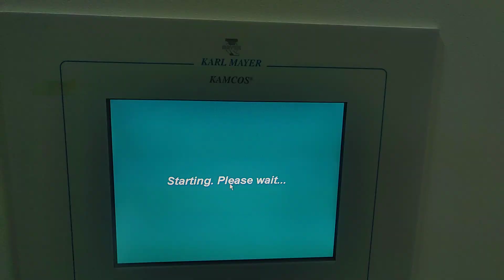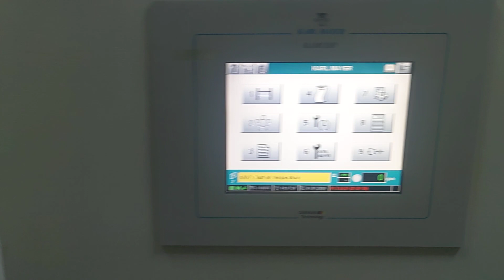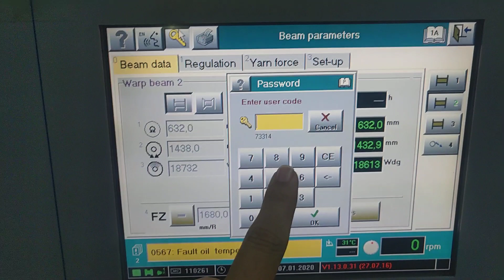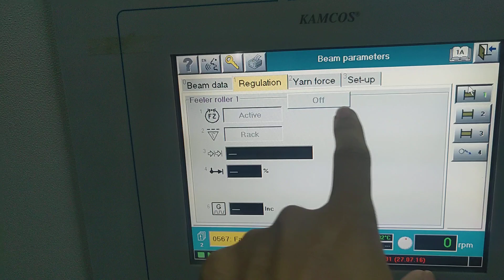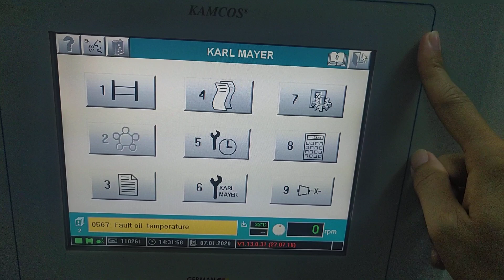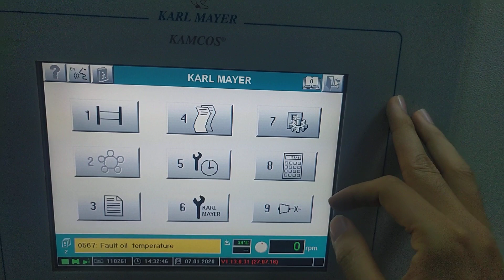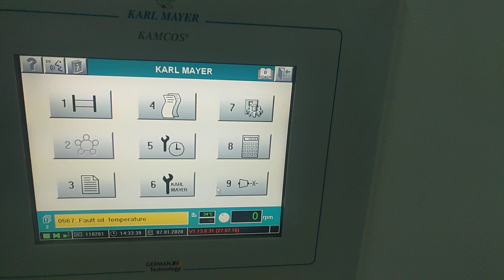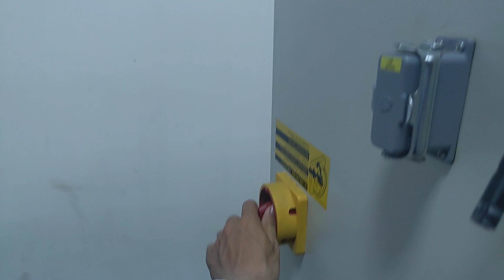Operate Tricot machine basic guide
This Video introduce about motion keys of machine, operator screen and function.
How to start a Karl Mayer Tricot machine, what data need to input to let your machine running...
Video này giới thiệu các nút nhấn vận hành máy, màn hình vận hành à chức năng chính của các mục trên màn hình vận hành của máy dệt kim đan dọc của Karl Mayer.
Những số liệu cần phải nhập để chạy máy, cách bật máy, tắt máy.
Đây là thế hệ sử dụng hệ thống Kamcos1. màn hình cảm ứng